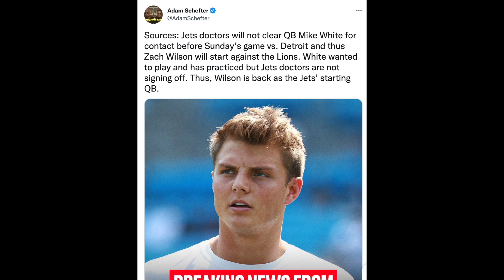Jameson Williams OH SH*T | 2022 Fantasy Football